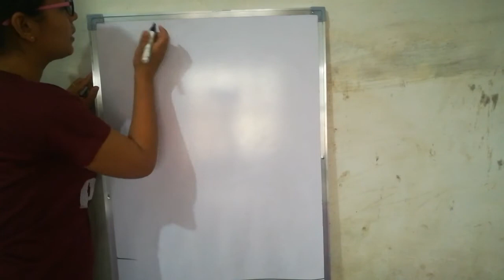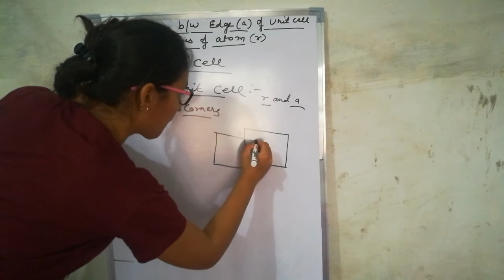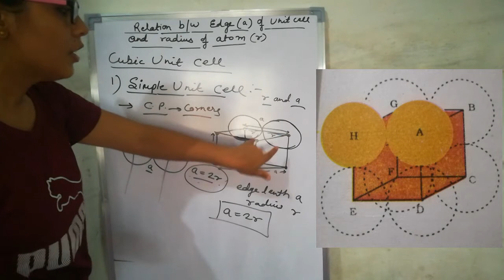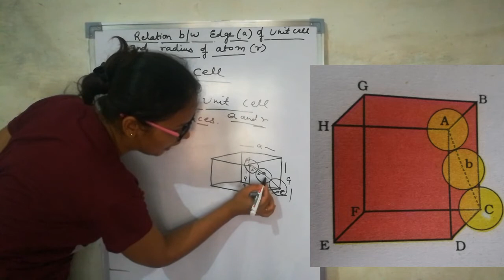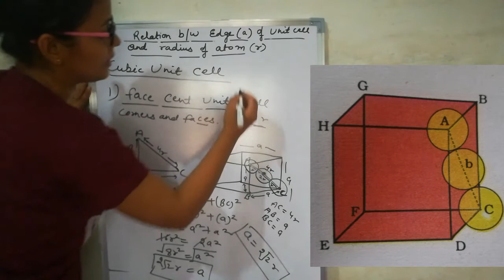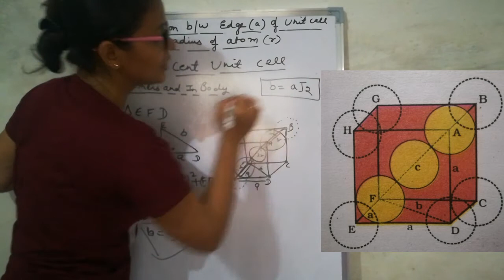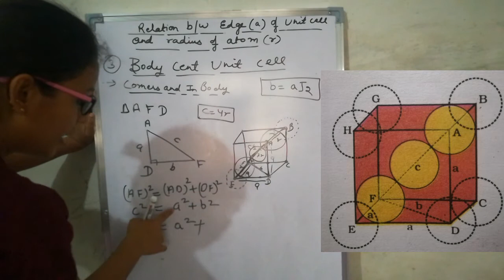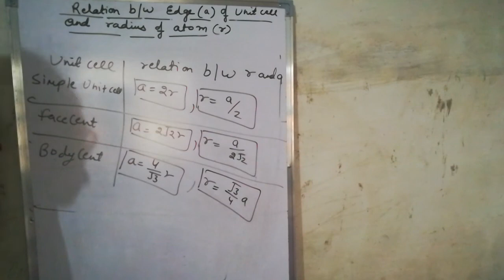Solid State - 7 | Chemistry | Class - 12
The relation between the edge of a unit cell, Radius of Atom | Priya Sharma